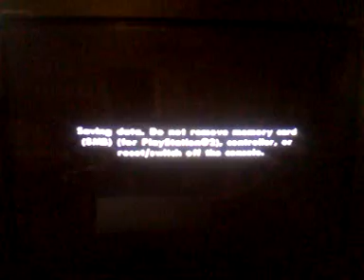jman plays gta sa part 21